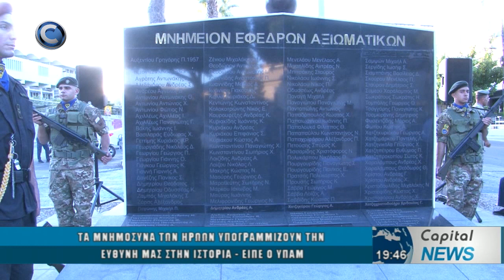ΤΑ ΜΝΗΜΟΣΥΝΑ ΤΩΝ ΗΡΩΩΝ ΥΠΟΓΡΑΜΜΙΖΟΥΝ ΤΗΝ ΕΥΘΥΝΗ ΜΑΣ ΣΤΗΝ ΙΣΤΟΡΙΑ, ΕΙΠΕ Ο ΥΠΑΜ